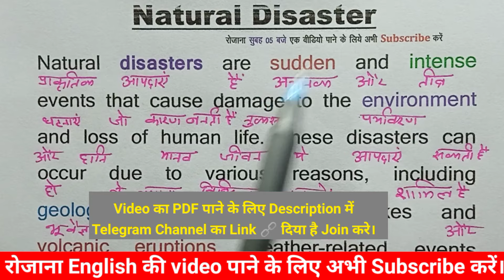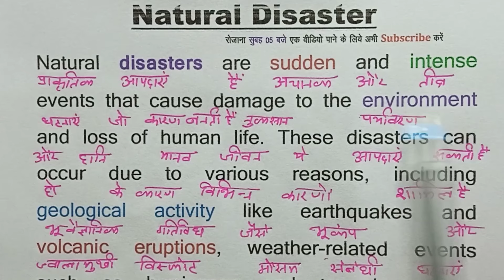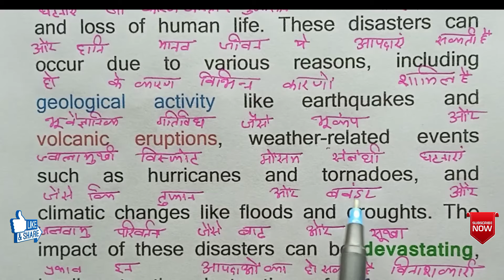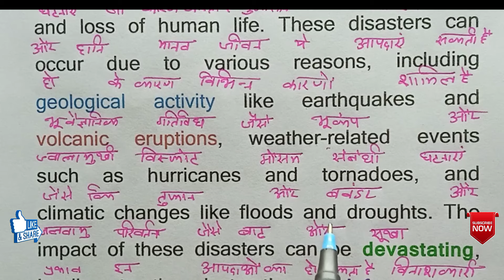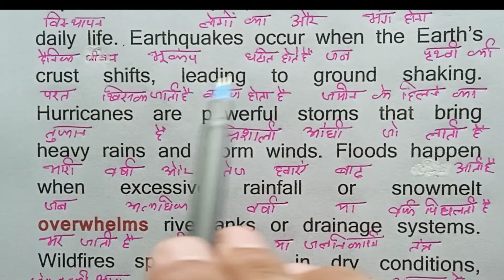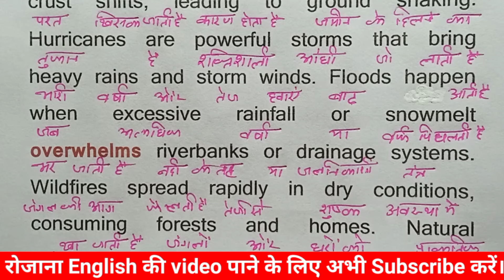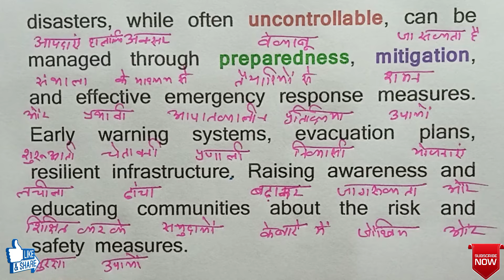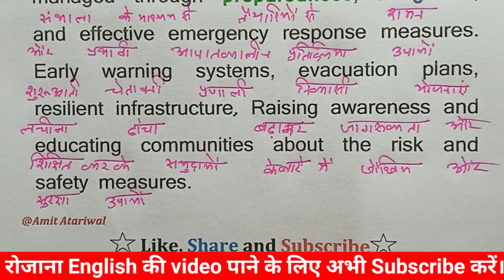Zero से इंग्लिश पढ़ना कैसे सीखें/ इंग्लिश बोलना कैसे सीखें/ English translation with Hindi meaning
हमसे जुडने, PDF व रोजाना Update के लिए
*Telegram* Channel को Join करें..Link👇
इंग्लिश पढ़ना कैसे सीखें /इंग्लिश बोलना कैसे सीखें/English translation with Hindi meaning
daily English,
English practice,
tenses
learn tenses
book reading
Essay on natural digester,